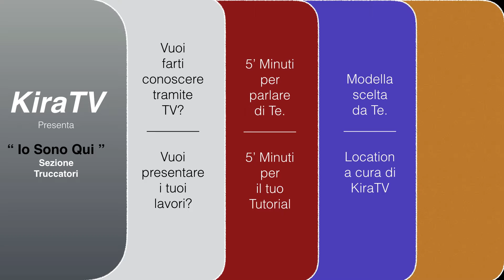Io sono qui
Promo Io sono qui!